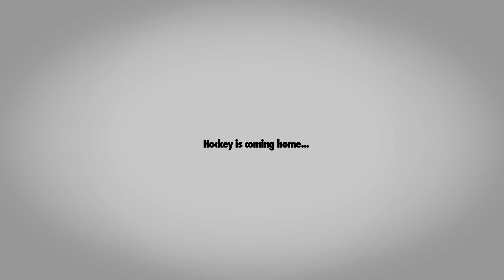2KHS | Minnesota North Stars All-Stars (trailer)